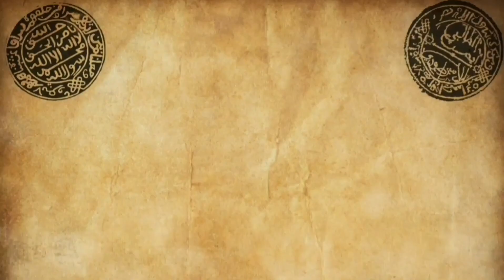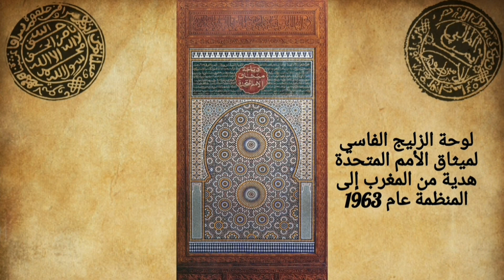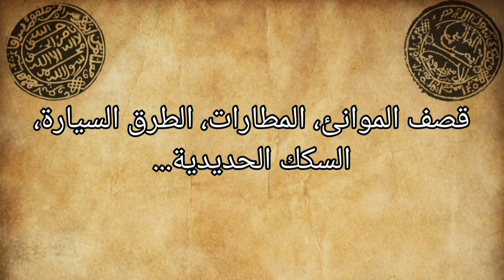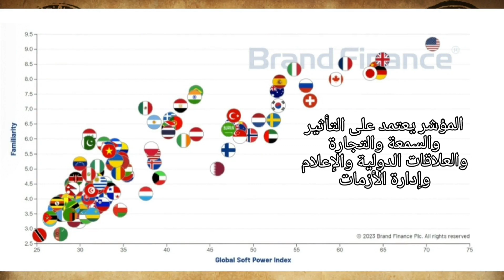لماذا نعيش في أكتر الأوقات سلمية؟ | الإمبراطوري